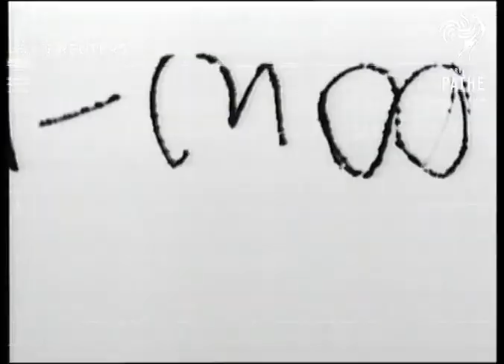ARTS / QUIRKY: Surrealist fashion show (1939)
Surrealism enters fashion field to make fun of current fashions.

Full Description:

SLATE INFORMATION: Nightmare Show Guys Fashions

ENGLAND: London:
INT
General views bird holds hat & legs stick out of bath / General view float / Float with ruler pan up to model with balls for head / wigs / float with dummy & drawers hanging on line / dummy pan to drawers pan to bird cage / women clapping / masks on float / General view float showing wedding cake with head on top / Pan from Jewels on cake to hand / Pan from cake to head / cake showing two faces / float showing Miss 1939 / man removes leg from Miss 1939 & waves it

Art and Artists; Fashion and Costume; Great Britain
Background: Surrealism enters fashion field to make fun of current fashions.